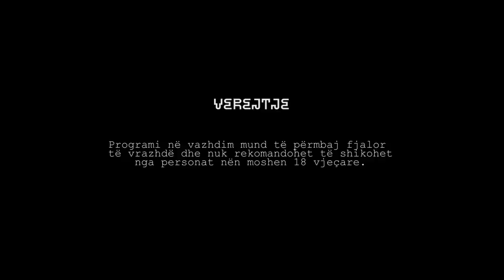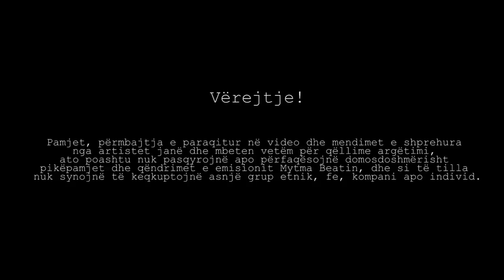MYTMA BEATIN BEST OF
📌 Idea & Moderimi: 𝗬𝗟𝗕𝗘𝗥 𝗞𝗘𝗟𝗠𝗘𝗡𝗗𝗜
📌 Producent: 𝗟𝗔𝗕𝗜𝗡𝗢𝗧 𝗜𝗕𝗘𝗥𝗗𝗘𝗠𝗔𝗝